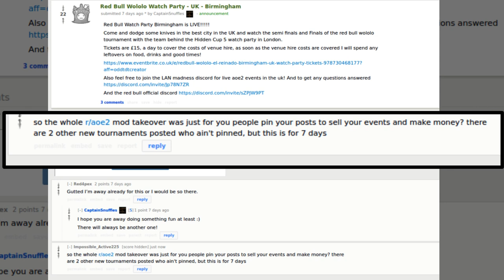the real truth why sixty3 lost his reddit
ageofempires4gameplay #
ageofempires2soundtrack #
ageofempiresmobile #
ageofempires2definitiveedition #
ageofempires4review #
ageofempires2gameplay #
ageofempires4tipsandtricks #
ageofempires4beginner'sguide #
ageofempires3definitiveedition #
ageofempires2beginnerguide #
ageofempiresandroid #
ageofempiresageofkings #
ageofempiresanniversaryedition #
ageofempiresageofkingsds #
ageofempiresambience #
ageofempiresasmr #
ageofempiresattacksound #
ageofempiresarmenia #
ageofempiresanniversaryeditiongameplay #
ageofempiresallgames #
abbasiddynastyageofempires4 #
atriocageofempires #
allageofempiresgames